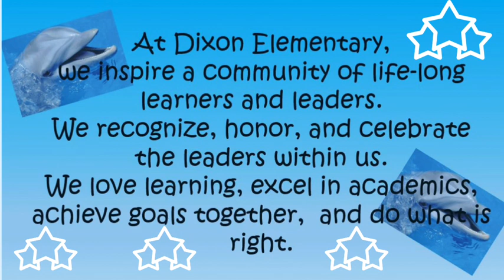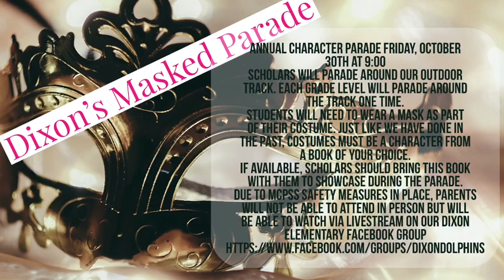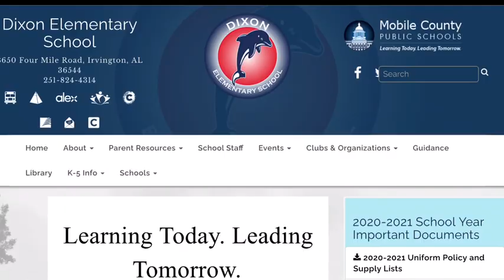The Daily Dolphin 10.20.20